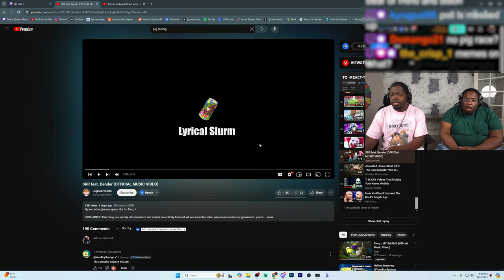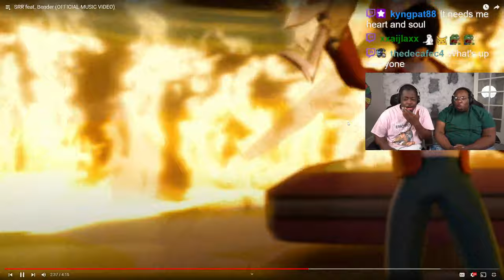There's a Futurama ai song Now!?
SEND US COOL STUFF:

AARON JONES
9659 N SAM HOUSTON PKWY E